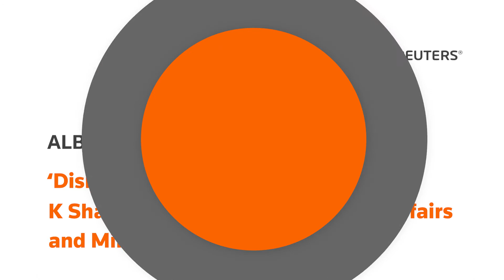ALB Conversations | K Shanmugam SC, Minister for Home Affairs and Minister for Law, Singapore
In the past few years, Singapore has been building itself as a key dispute resolution hub for the region. Parties from around the world can now resolve their disputes in Singapore via a variety of methods and forums, including litigation at the SICC, arbitration at the SIAC, and mediation at the SIMC.

To find out more about some of the key initiatives in this regard, Ranajit Dam, managing editor of Thomson Reuters’ Asian Legal Business, chats with K. Shanmugam SC, Minister for Home Affairs and Minister for Law. In a wide-ranging interview, Shanmugam describes the growing need for mediation in light of the COVID-19 pandemic, how the Ministry of Law (MinLaw) is helping both providers and users of legal services overcome challenges, and what developments we can expect in the coming years.